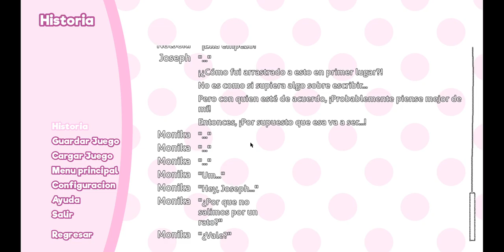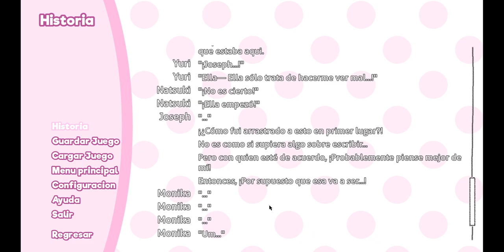Doki Doki Literature Club! | #16 | Una Dis-P̷̤̠͎̹̻̣̞̖̐̀͌ủ̶̲̳͔̘̜͋̍̋͒̌̈́̋ṭ̶͚͂͒ͅa̸̰̻̙̎̾̑̒̑̓̑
Esta Es La {15 - Decimo Quinta} Parte del Juego: "Doki Doki Literature Club", Disfruten.

321

✔ Día De Grabación Del Vídeo:

22/07/2023

✔ Pixil Art : ►

✔ Band Lab : ►

✔ Kick : ►